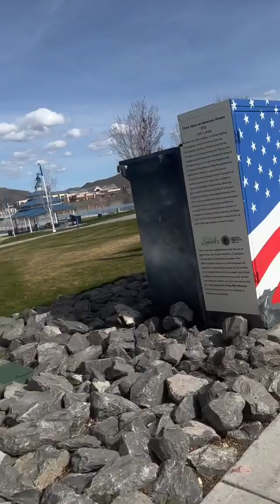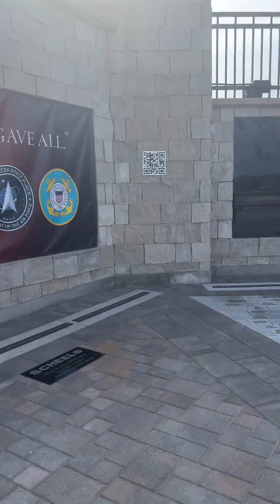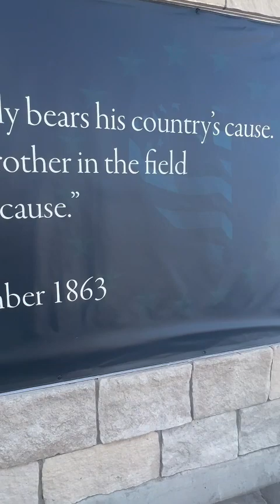Beautiful Day for a walk around the Marina